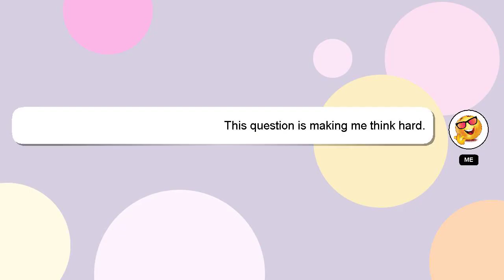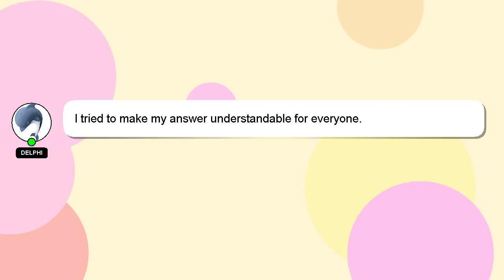HTML : Adding HTML5 placeholder attribute to spring 3.0 form input elements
placeholder attribute HTML Adding 3.0 form elements : input spring to HTML5